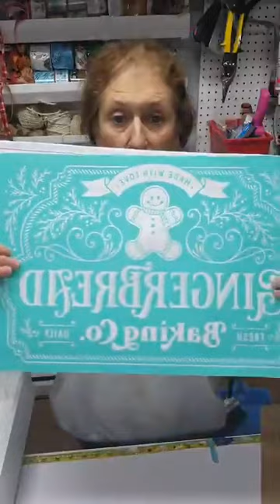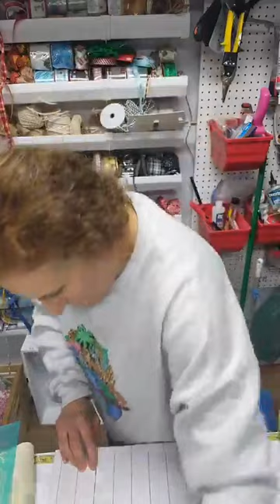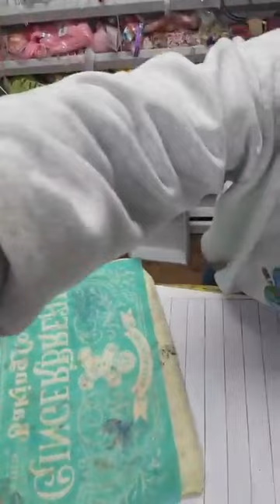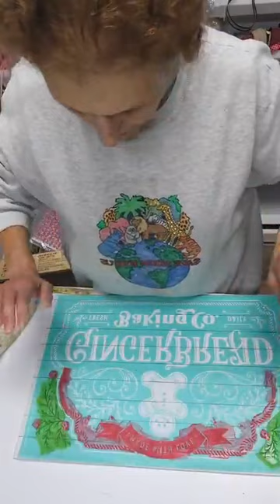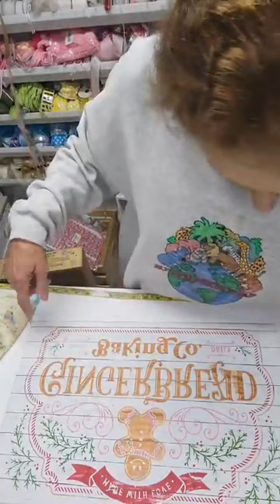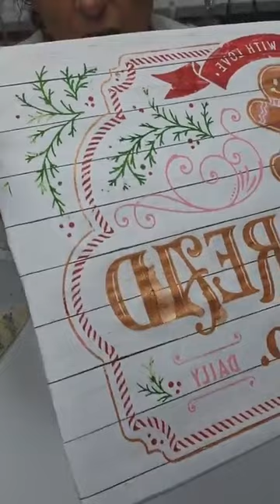A wine box turns into a seasonal decor tray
Through the magic of Chalk Couture, we can turn a simple box into an useful tray.
All the ingredients to this video can be found on my blog at glisteningwaterllc.com